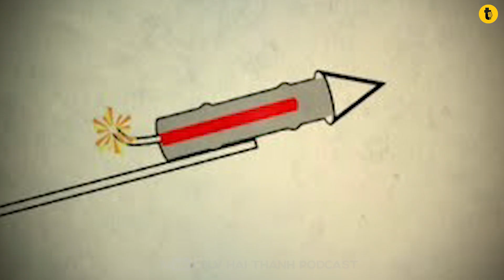PHÁO HOA ĐƯỢC TẠO RA NHƯ THẾ NÀO? HÓA RA LÀ THUỐC TRƯỜNG SINH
Pháo hoa được tạo ra như thế nào? Video kể lại nguồn gốc bất ngờ của pháo hoa từ thuốc súng cổ đại, cách con người biến một vụ nổ nguy hiểm thành nghệ thuật trên bầu trời và vì sao pháo hoa luôn gắn với khoảnh khắc giao thoa của năm mới, lễ hội và lịch sử.